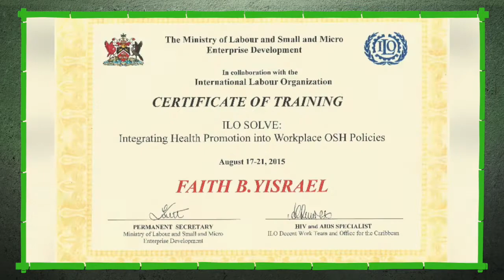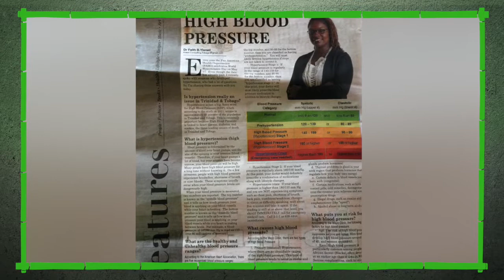Dr. Faith B.Yisrael's (formerly Faith Brebnor) Introduction Video - THA Elections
Dr. Faith B.Yisrael's (formerly Faith Brebnor) Introduction Video - THA 2021 Elections.  Dr. Faith is the Progressive Democratic Patriots (PDP) Candidate for Goodwood/Belle Garden West.